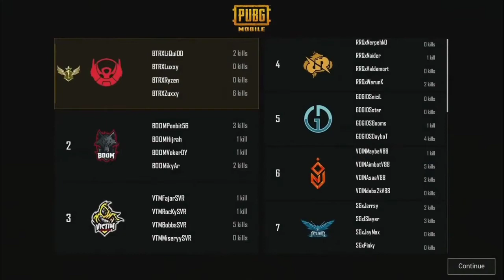BTR Clutch Moments 2021